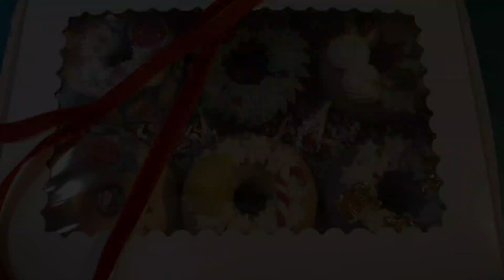It's like a bakery in here! More CP donut soaps!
This video is not a tutorial,  it's just my soap making process.  I hope you enjoy watching.

Use safety precautions when making soap.
WHY I DON'T WEAR GLOVES:
 I have had skin reactions to gloves  ( latex, nitrile, powder free, etc) & choose not to wear them.   Allergic contact dermatitis to gloves presents as a rash on the top of the hands that is itchy and weepy and lasts for days to weeks. Allergic contact dermatitis is often due to one of the chemicals used to process latex,  nitrile,  or synthetic gloves.   I am very cautious & my hands/workspace are very clean.  It was either no gloves or close my business.  You do you.